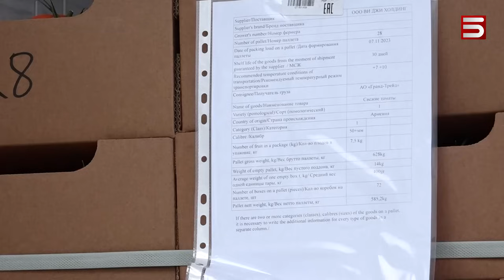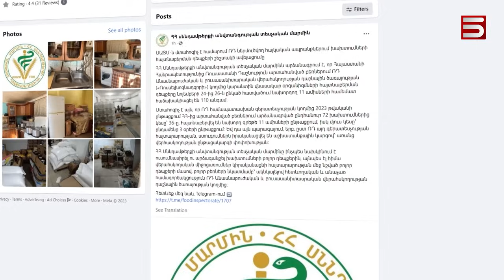«Հո որբի գլուխ չե՞ն էդ մարդիկ». Լարսում ռուսները ձկան տարիք են հարցնում, Քերոբյանը հանգիստ է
Россельхознадзор-ը պարզաբանել է, թե ինչու են վերջին օրերին սննդամթերքով բեռնված հայկական մեքենաները Վերին Լարսի անցակետից հետ վերադարձվում: Ռուս սանիտարները հայկական բանջարեղենում և մրգերում վնասատուներ և թունաքիմիկատների չարաշահումներ են հայտնաբերել ու զարմացած են, թե ինչպես է Հայաստանի սննդամթերքի անվտանգության տեսչական մարմինը այդ արտահանողներին բուսասանիտարական հավաստագիր տվել: ՍԱՏՄ-ն պատասխան հայտարարության տեքստում չի պնդել, թե Լարս հասած ու հետ ուղարկված հայկական ապրանքը որակյալ է եղել: Հայաստանի արտաքին քաղաքական վեկտորը դեպի Արևմուտք թեքած իշխանության ներկայացուցիչն այսօր արտահանողներին խորհուրդ է տվել առևտրային վեկտորն էլ փոխել՝ ռուսական շուկայի փոխարեն նորերը գտնել: